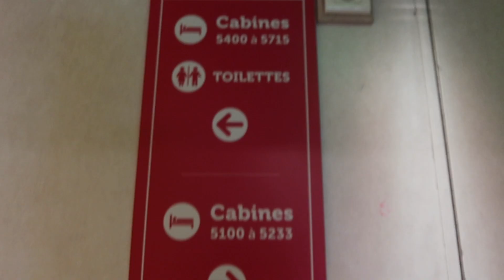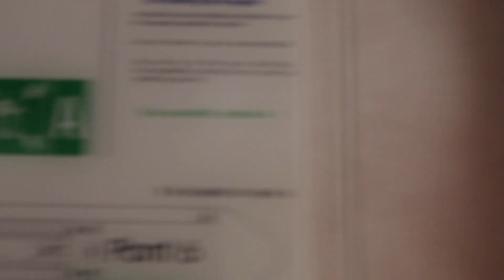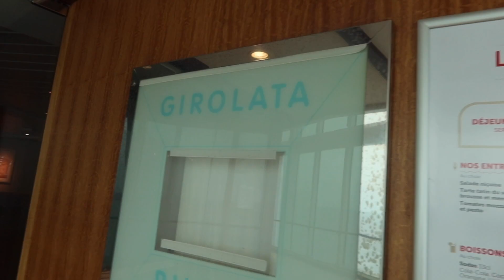24 hours on a ferry from France to Algeria! (Marseille to Algiers boat)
In this video, I take a ferry from Marseille, France to Algeria, Algiers, enjoying views of the Mediterranean, a glorious sunset and the coastline of Algiers coming into view at the end. I have my own cabin so I get a good night sleep and explore the boat as a solo female traveller.

Tropical Sensation by Mike Leite